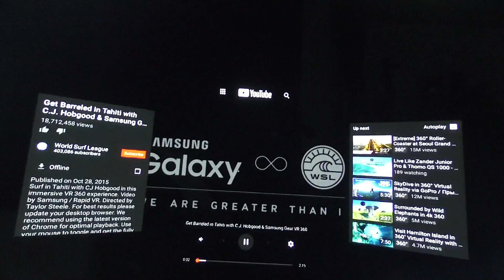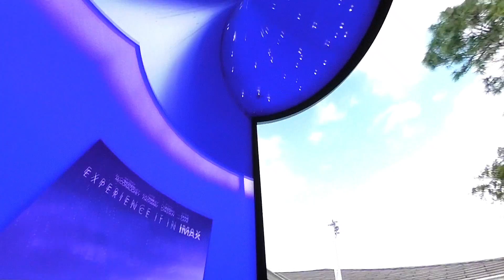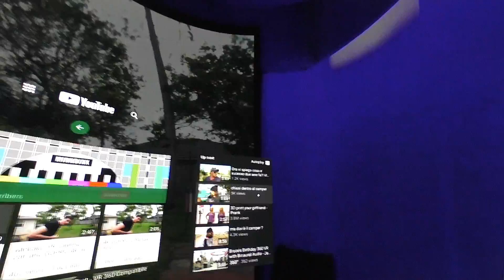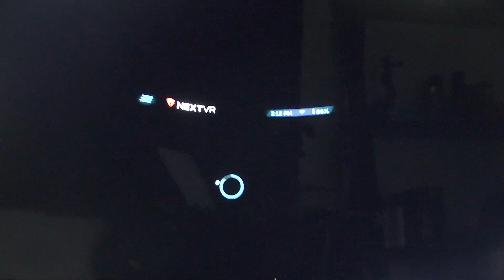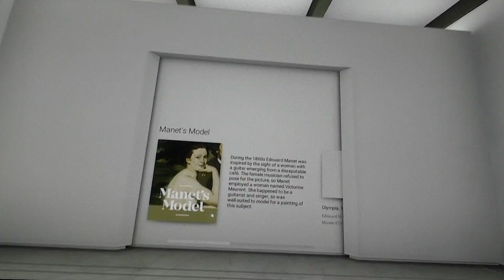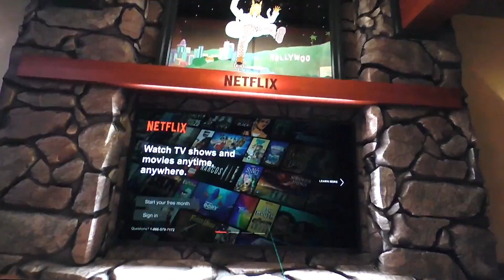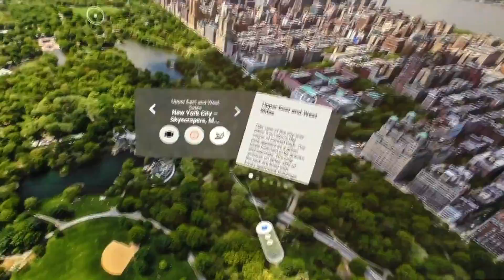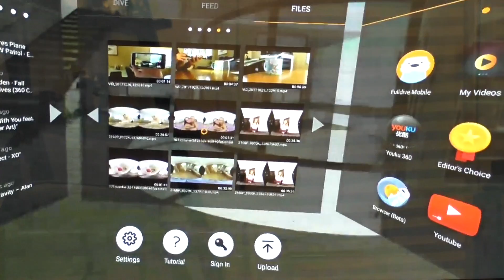Divertirsi col VR - 6 Giochi, App e Video.... in VR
⬇  LEGGI LA DESCRIZIONE PER MAGGIORI INFO ⬇
Caschetto Daydream di Google per Pixel 2
Modello Precedente su Amazon.it
Modello Precedente su Amazon.com

Cosa si vede e come funziona il Google VR Daydream con il Pixel 2.  Recensione Italiano VR Gameplay Realtà Virtuale. Questo e' la nuova versione del Daydream, costa 99$ dallo store google ufficiale. I giochi recensiti in questo video sono Need for speed VR, Atlas video, Youtube VR, Netflix VR, Next VR, Keep talkin and nobody explodes, Google Street View.

I miei gadget su Amazon.it
I miei gadget su Amazon.com
VIDEO 360 registrati con la Insta360 One
Occhiali VR di Google
Supporta il canale - Usa questo link per comprare su Amazon.it